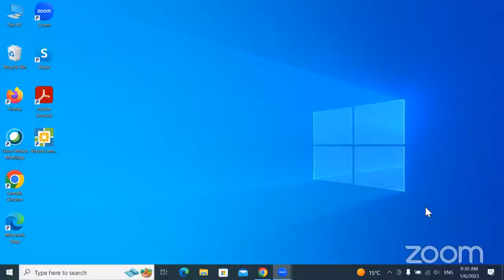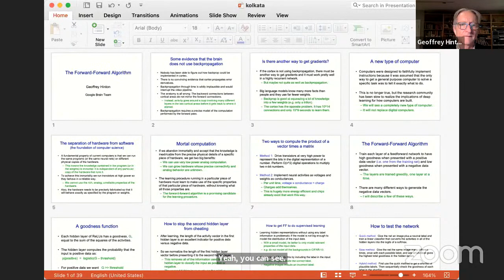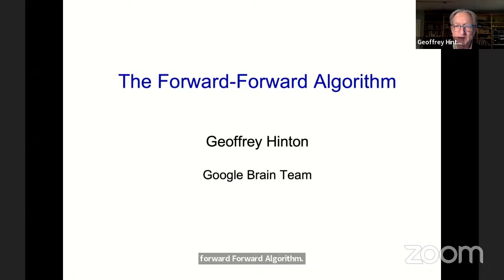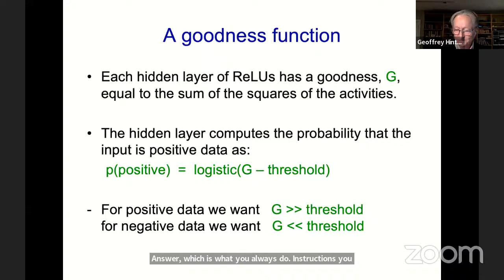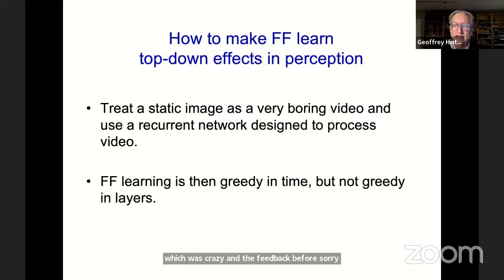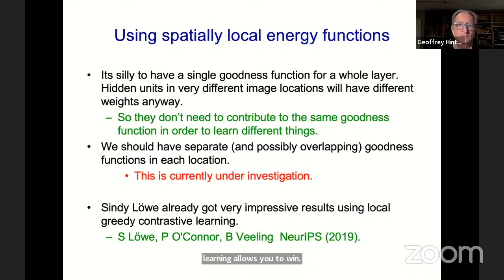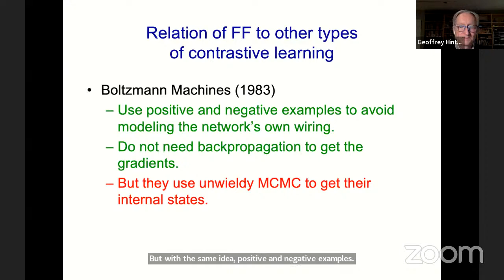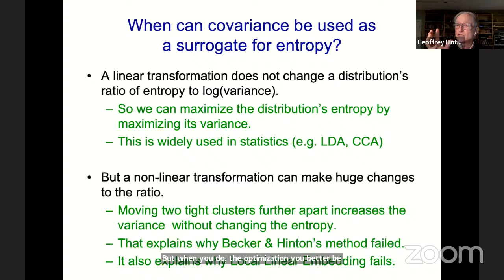WSDL 23 Inauguration: Lecture by Prof. Geoffrey E. Hinton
WSDL 23 kicks off with the inaugural lecture by Prof. Geoffrey E. Hinton, the A.M. Turing Award Laureate 2018 for conceptual and engineering breakthroughs that have made deep neural networks a critical component of computing.